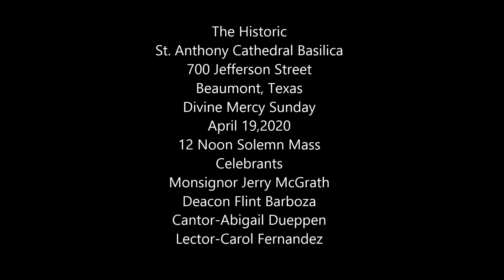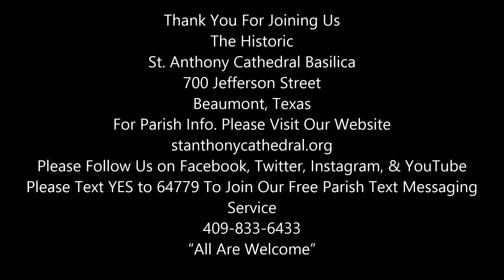4-19-20 Divine Mercy Sunday 12 Noon Solemn Mass at The Historic St. Anthony Cathedral Basilica